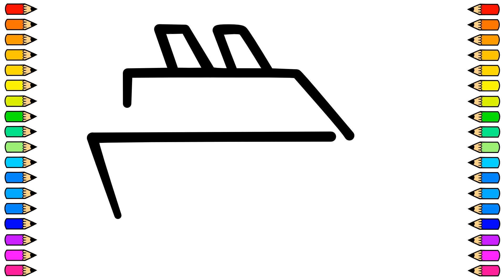Cómo dibujar un CRUCERO 🚢🚢 / Dibujamos un CRUCERO paso a paso / Dibujos para niños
Tutorial de dibujo para dibujar un CRUCERO fácil y paso a paso